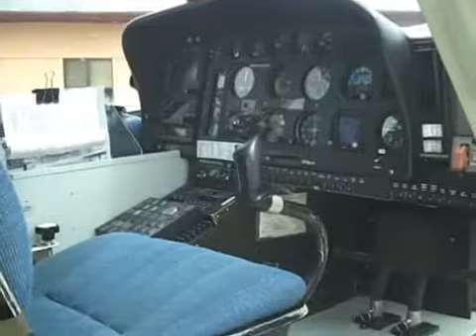Helicopter highlights EMS Week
Originally Published 05/18/2009 - Helicopter highlights EMS Week